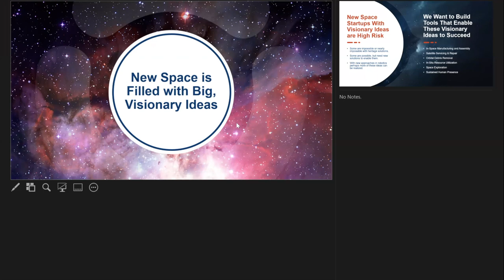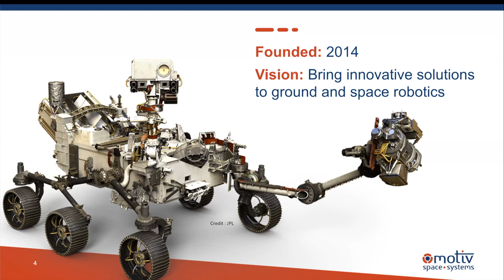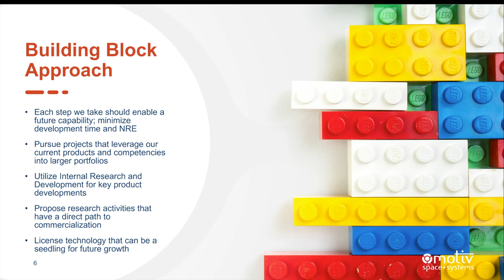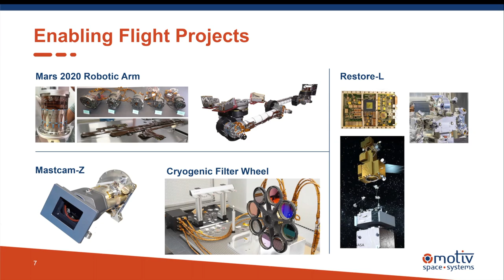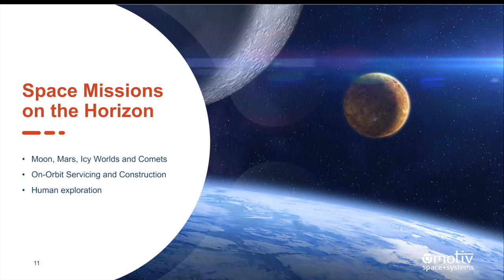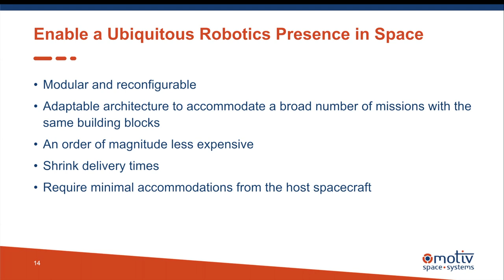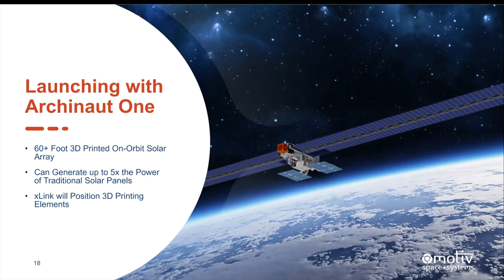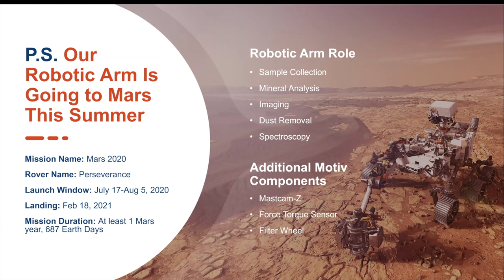Chris Thayer | Moving the Decimal Point for New Space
Space exploration is a lot of things. Important. Groundbreaking. Inspiring.

But cheap isn’t one of them.

The NASA JPL Curiosity Mars Rover Mission from 2011 had a price tag of $2.5 billion. It’s Artemis program to go back to the moon has a budget of $35-billion.

Those budgets are doable for large government agencies, but they’re out of the realm of possibility for commercial “new space” applications. In fact, adapting NASA space technologies for commercial applications often means creating significant cost efficiencies, sometimes by a factor of 10. Without sacrificing capability,reliability or flexibility.

Sound tough?

It is, but one Pasadena Company has been on both sides of the equation.

Chris Thayer, the CEO of Motiv Space Systems will tell the story of how the company successfully executed large NASA contracts, like building the primary robotic arm for JPL’s mars 2020 rover, and then used that knowledge, experience and capability to move the cost of those systems nearly one decimal point to the left.

The result of Chris and Motiv’s work is putting advanced space robotics in reach of commercial applications that could never even consider them before.

BIO: Chris Thayer
Chris Thayer is an engineer, and CEO of Motiv Space Systems Inc., in Pasadena. Chris leads the company’s work developing ground, and space-based robotic systems and components. The company’s work includes robotic systems for NASA JPL’s Mars 2020 mission, as well as the recently launched xLink Space-Rated Modular Robotic Arm System that’s available for a wide range of commercial, government and education-focused missions.

Chris is a frequent speaker at space, and robotics conferences and events.